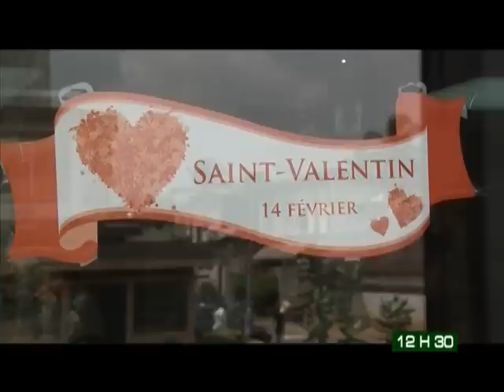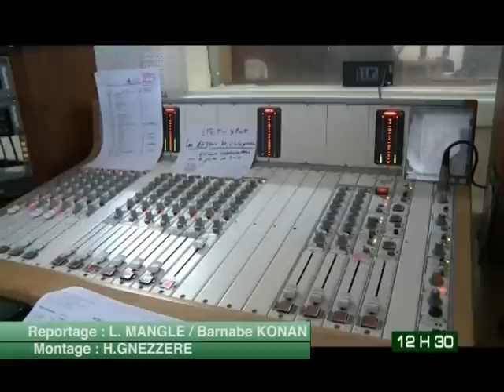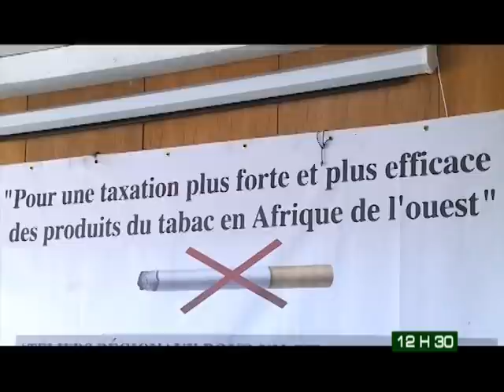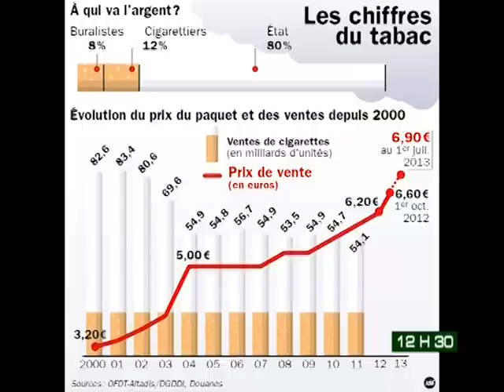Le 12 H 30 de RTI 2 du 14 Février 2014 avec Laetitia Manglé